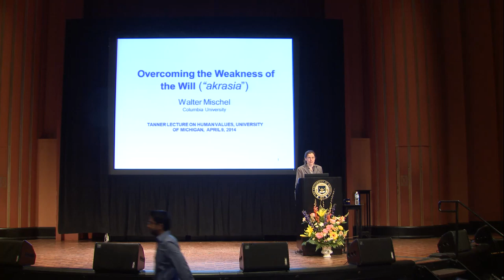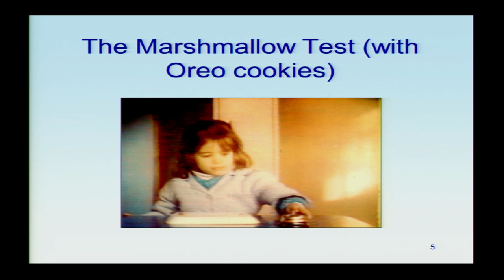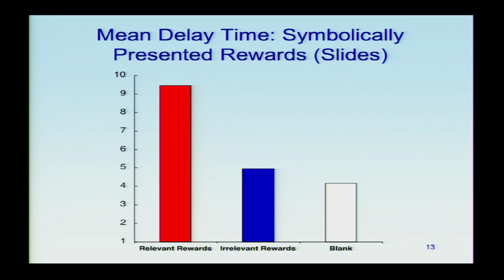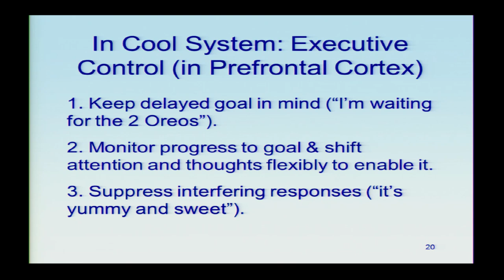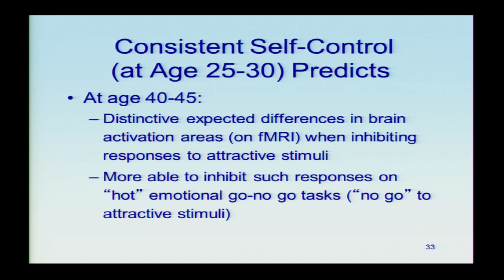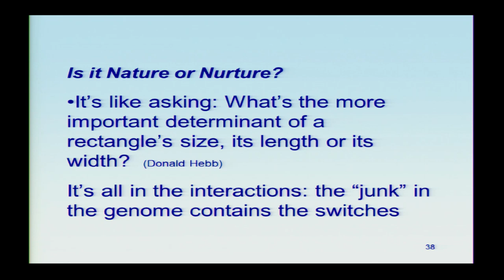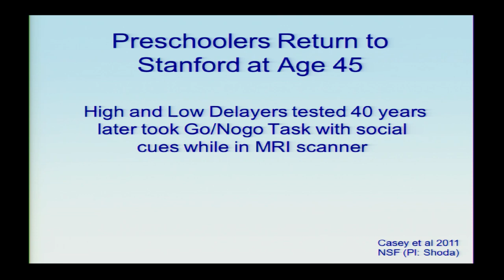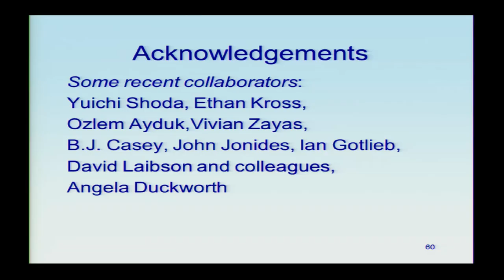2014 Tanner Lecture on Human Values - Walter Mischel - 04/09/14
The U-M Department of Philosophy presents the 2014 Tanner Lecture, titled Overcoming the Weakness of Will, by Walter Mischel on April 9, 2014 at the Rackham Auditorium.